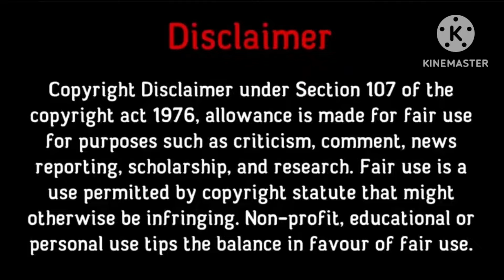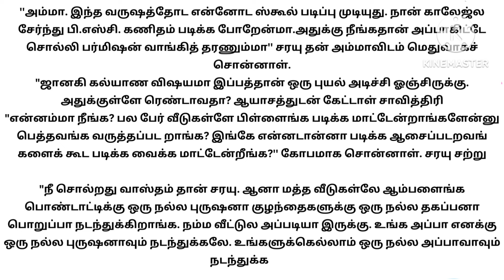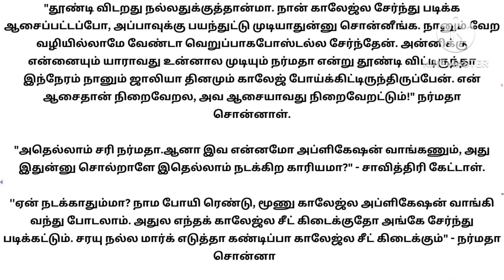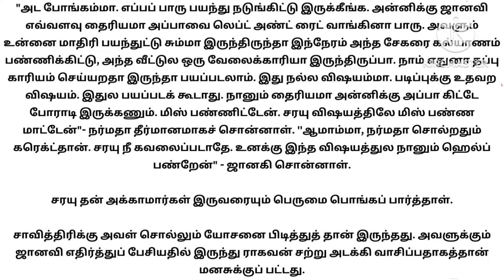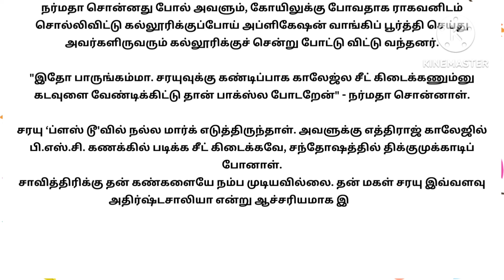சாவித்திரி.. PART 5: கதை படித்ததில்பிடித்தது🙏 tamilstory storiesintamil motivationalstory🔥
இந்த கதையில் வருகின்ற சம்பவங்கள், பெயர்கள் அனைத்தும் கற்பனையே யாரையும் குறிப்பிடவில்லை. நன்றி..

இந்த சேனலில் மூலம் நான் படித்ததில் பிடித்த கதைகளை உங்களுடன் பகிர்ந்து கொள்கிறேன்.  இந்த கதையை படித்ததும் என்னுள் ஏற்பட்ட உணர்வுகளை உங்களிடம் பகிர்ந்துகொள்ள நினைத்து இந்த பதிவை பதிவிடுகிறேன்.
 அதன் உரிமையாளருக்கு மிகவும் நன்றி தெரிவித்து கொள்கிறேன்.

Stories | Tamil stories | Motivational stories | Tamil kathaigal | Emotional stories | Husband and wife stories padithathil pidithathu படித்ததில் பிடித்தது
படித்ததில் ரசித்தது
tamil stories
கதை படிப்போம்
படித்ததில் வலித்தது
சிறுகதை
sirukathaigal
tamil sirukathai
ஒருநிமிடகதை
tamilkathaigal
tamil sirukathaigal
கதை